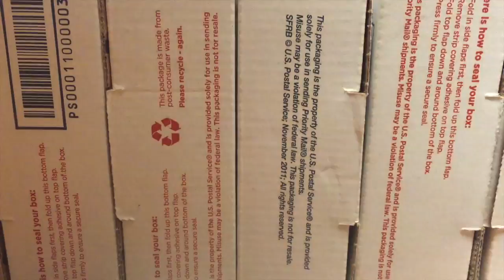Hot Wheels Awesome Ebay Score 2016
Very quick look at a 60 car lot from Ebay.  Paid about .33 cents a car.